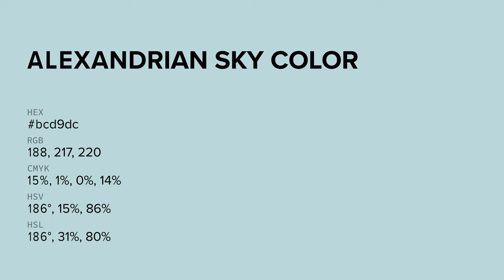Alexandrian Sky color bcd9dc hex color - Green color - Warm color bcd9dc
What color is Alexandrian Sky ? bcd9dc hex color - Green color - Warm color bcd9dc

Hex bcd9dc Color Code is also known as Alexandrian Sky color.

Hex bcd9dc Color code in RGB color code model is created after adding 73.73% red color, 85.10% green color and 86.27% blue color.
Hex bcd9dc Color code in CMYK color (process color) code model is generated after subtraction of 14% cyan, 1% magenta, 0% yellow and 13% black.